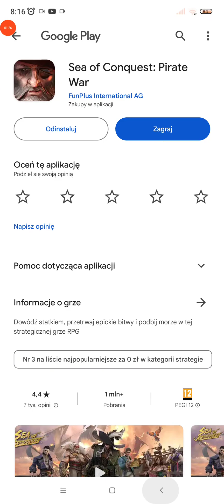Idle Breaker - Loot & Survive - Gameplay Part 18 (Android, iOS)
Idle Breaker - Loot & Survive - Gameplay Walkthrough - Game made by Estoty Vilnius UAB

📜Game Description
Welcome to the post-apocalyptic world where the undead roam!

Embrace the thrill of smashing through everything in sight, from shattering windows to crumbling the buildings, all while scavenging for vital resources. Brace yourself against hordes of zombies as you unleash your inner survivor. Gear up with crafty makeshift weapons, upgrade them and make the undead tremble!